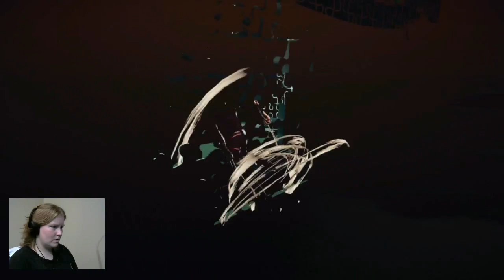Killer Is Dead / THE MADNESS HAS RETURNED!!!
Get ready for some seriously stylish action from renowned designer SUDA51. In this exclusive version for PC, players will be slicing, dicing, and shooting as the suave executioner Mondo Zappa. Prepare for the thrill of love and kill in KILLER IS DEAD!

"We're Invited To The Blood Moon Festival!"